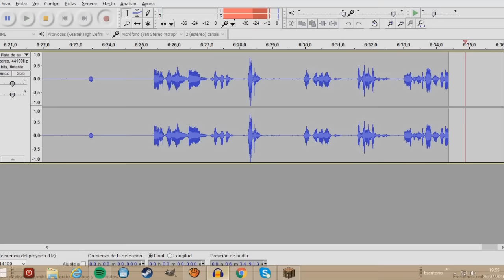EL EJERCITO ESQUELETO - SoloEnMinecraft2 (Serie de mods) - Cap. 78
Luchamos contra oleadas de esqueletos!!

Mods de la serie (Minecraft 1.7.10)
-Damage Indicators
-Adventure Backpakc
-Adventure
-Advent Of Ascension
-BiblioCraft
-ChocolateQuest
-CodeChickenCore
-Dungeon Pack
-Enchant Plus
-MinecraftComesAlive
-NotEnoughtItems
-Optifine
-RadixCore
-ReiMinimap
-TF2 Teleporter
-Twilight Forest

Pack de Texturas: Soartex Fanver